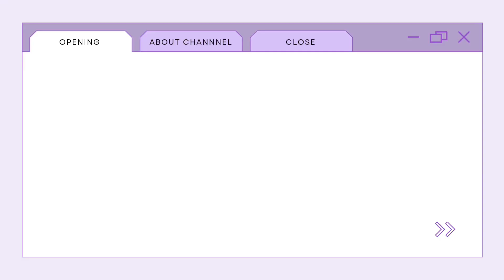Buket boneka wisuda dengan coklat silverqueen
DIY - Buket boneka wisuda dan bunga mawar artificial | Graduation bouquet

Assalamualaikum sahabat sekalian, kali ini saya membuat tutorial wrapping buket boneka wisuda dan bunga artificial tentunya dengan cara yang sangat mudah... Buket boneka wisuda ini sangat cocok untuk kado orang tersayang dihari wisudanya, karena sangat berkesan sekali... Yuk simak terus lewat videonya ya, jangan lupa pencet tombol subscribe dan loncengnya..